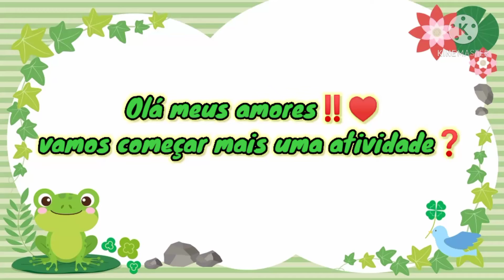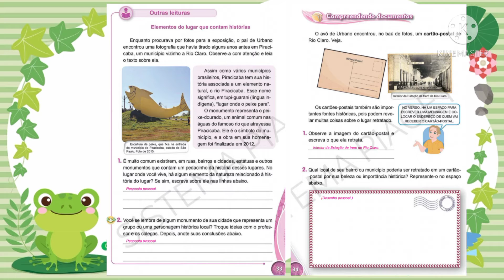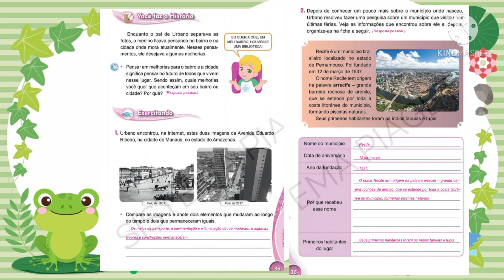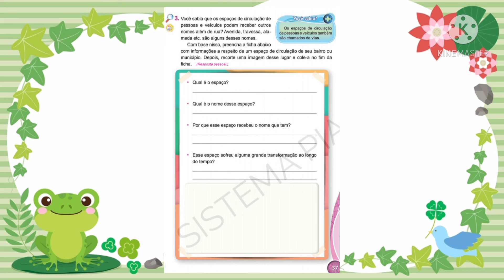3° Ano - História 06/04/2021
Atividade do manual do aluno - páginas: 33 á 37.